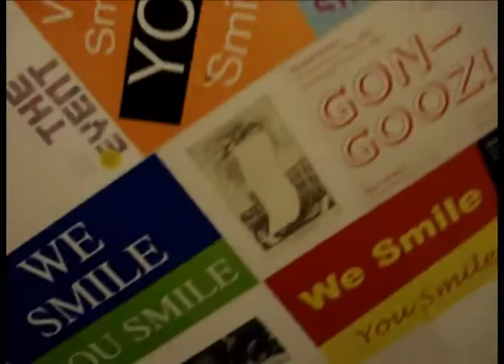Bring Out Your Dead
A compilation of camera-clips from our recent showcase at Grand Union in Birmingham, 30th September 2011.  Features live performances by The Plague Doctor, Pierre and Karlheinz, Them Use Them, The Resource Centre, The Assembled Minds, Papa November (with Spunkle and Kipp Jones) and Einstellung.